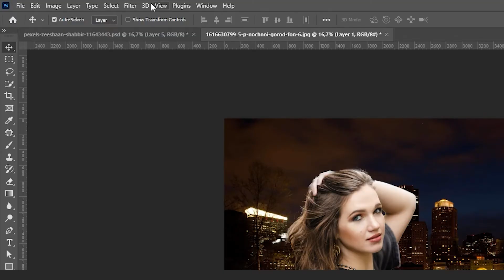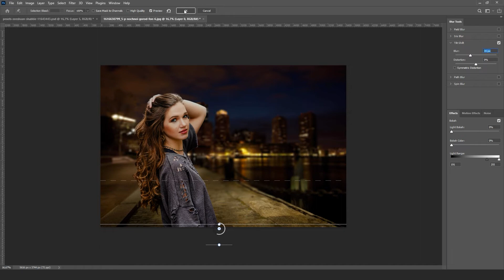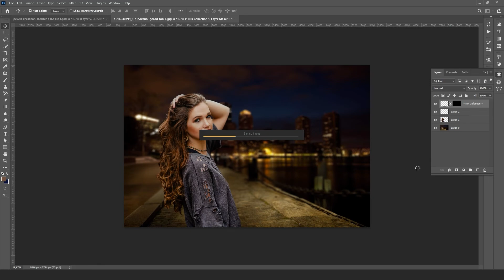Как вписать объект на другой фон в фотошопе? Подбор цвета по фото. Справится даже новичок!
Привет, фотошопер по ту сторону экрана!

В этом видео покажу любимый и проверенный метод, который я чаще всего использую для подбора цветов в Photoshop.
Раньше у меня уходило много времени на то, чтобы настроить цвета с помощью кривых, баланса, выборочного цвета и других инструментов. Но сейчас могу быстро и довольно легко вписать объект или модель на другой фон.
Я не утверждаю, что такой подход профессиональный, но основная причина, по которой использую метод подбора цвета, заключается в том, что он быстрый и эффективный.

Видео будет полезно как новичкам, так и продолжающим изучать Photoshop. Т.к. есть много способов вписать объект в фон, этот лишним не будет.

Твоя активность и репосты помогают продвижению моего сообщества "По ту сторону. Photoshop уроки, трюки и эффекты".
Буду рада, если поможешь распространить это видео.
Тебе не сложно поделиться с другом - мне приятно!

Ты можешь помочь каналу:
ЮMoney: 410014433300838